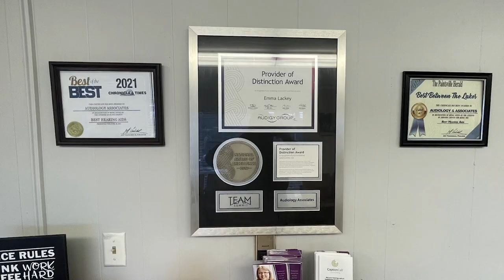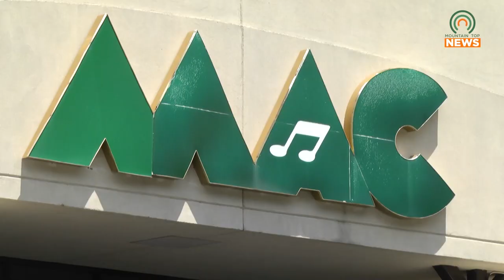Kentucky Opry Junior Pros Auditions Opening January 28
Auditions for Billie Jean Osborne's Kentucky Opry Junior Pros will be held on Saturday, January 28, at the Mountain Arts Center.